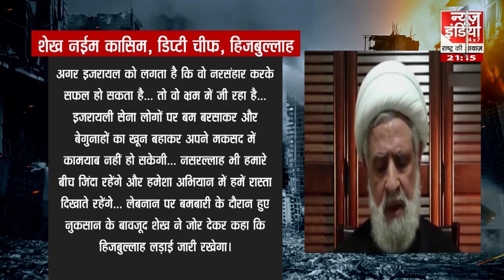Rashtra Ki Awaz With sarfarazsaifi: Netanyahu का इंतकाम मिडिल ईस्ट में कोहराम! | Israel Iran War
Israel Iran War: नेतन्याहू का इंतकाम मिडिल ईस्ट में कोहराम!| Netanyahu | Haniyeh

हमास चीफ इस्माइल हानिया की हत्या और हिजबुल्लाह चीफ हसन नसरल्लाह के कत्ल से ईरान खार खाए बैठा है। इंतकाम की आग में धधक रहा है। वह इजरायल से बदला लेने को बेताब है। ईरान ने बदला वाले प्लान पर काम करना भी शुरू कर दिया है। खुद इजरायल ने कबूल किया है कि ईरान अब इजरायल में कत्लेआम कर बदला के मूड में आ चुका है।  इस मुद्दे पर देखिए न्यूज इंडिया की खास रिपोर्ट।

Iran is infuriated by the assassination of Hamas Chief Ismail Haniya and the assassination of Hezbollah Chief Hassan Nasrallah. Blazing in the fire of revenge. He is desperate to take revenge from Israel. Iran has also started working on a revenge plan. Israel itself has admitted that Iran is now in a mood for revenge by carrying out massacres in Israel. Watch News India's special report on this issue.